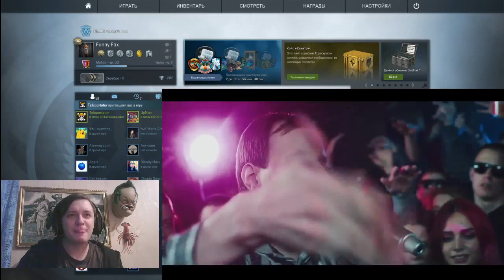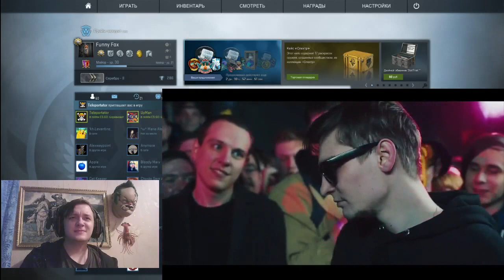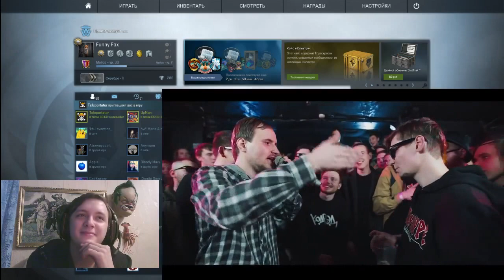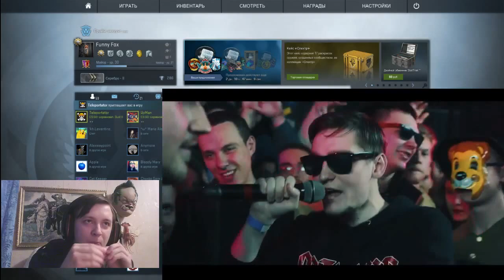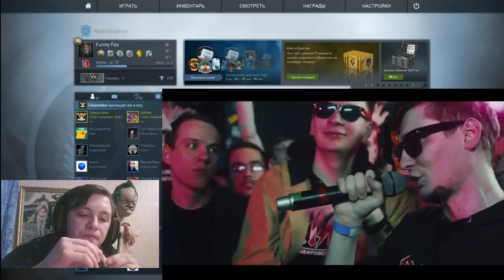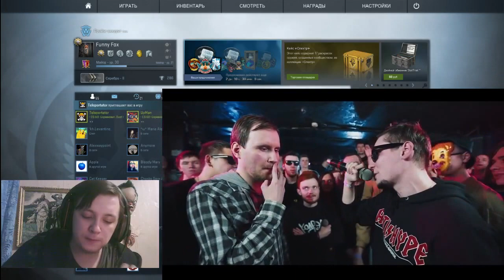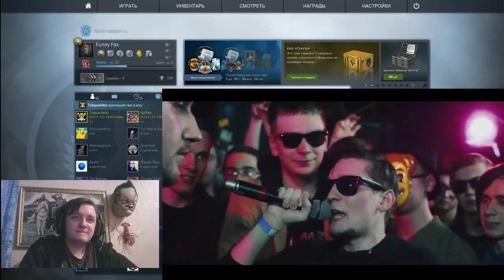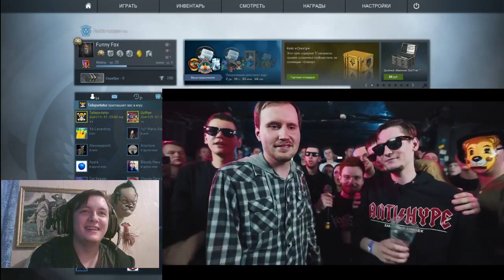Funny Fox смотрит 140 BPM Battle: Dirty Monk X Фаллен МС